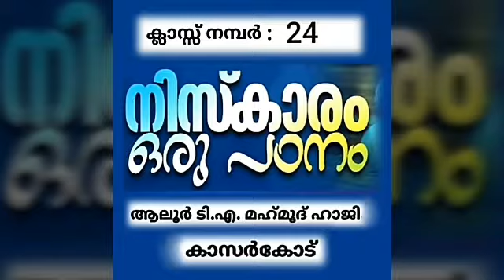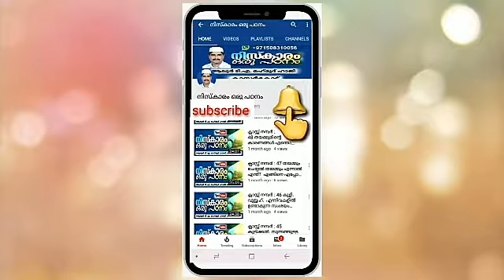ക്ലാസ്സ് നമ്പർ : 24 വിഷയം:മിസ്‌വാക്ക് ചെയ്യേണ്ട രൂപവും മിസ്‌വാക്ക് (തൂത്ത് ബ്രഷ് ) ചെയ്യുമ്പോൾ.....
വിഷയം:മിസ്‌വാക്ക് ചെയ്യേണ്ട രൂപവും മിസ്‌വാക്ക് (തൂത്ത് ബ്രഷ് ) ചെയ്യുമ്പോൾ പാലിക്കേണ്ട മര്യാദകളും